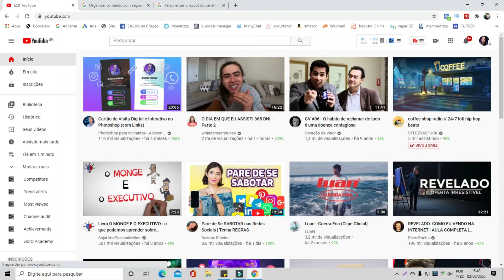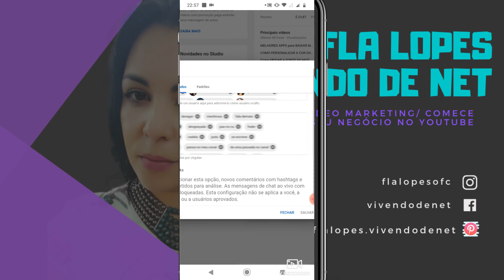Como remover spam dos comentários dos meus videos do Youtube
Neste vídeo eu mostro a vocês como evitar spam nos comentários dos seus videos do Youtube, em um breve tutorial de 1 minuto.

Dicas de Edição de Vídeos

✔️📌 Entre para a lista de espera da Semana YOUTUBE DE SUCESSO, irei lançar desafios, e o vencedor dos desafios ganhará o treinamento do PROGRAMA YOUTUBE BUSINESS GRATUITAMENTE!